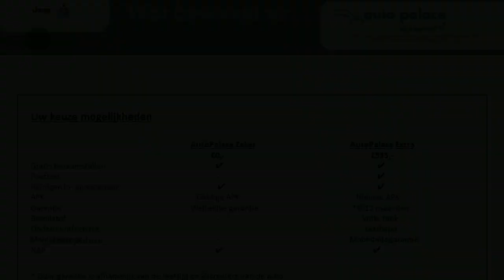Ford Fiesta 1.0 74KW/100PK 3D